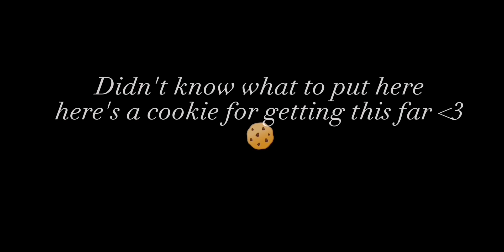Oh Klahoma (Jack stauber) Gacha club mv By kuromi =) gacha A bit lazy